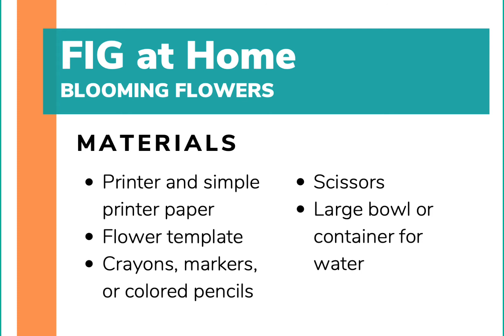Whatcom Museum Blooming Flowers Kids Activity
Want to get crafty and keep kids engaged and learning at home? The Whatcom Museum is offering online resources for kids and families. This May Day inspired craft activity was developed by our Family Interactive Gallery (FIG) staff.